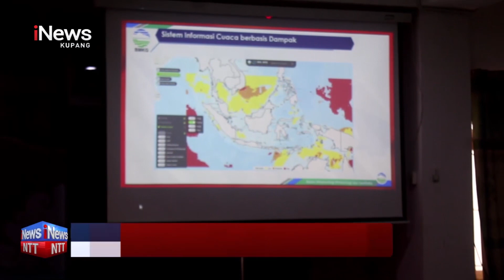iNews NTT - Sekolah Lapang Cuaca Nelayan di Labuan Bajo, Bantu Nelayan Pahami Cuaca Maritim